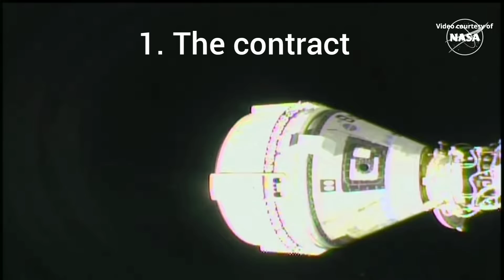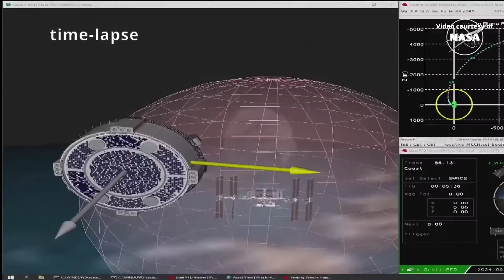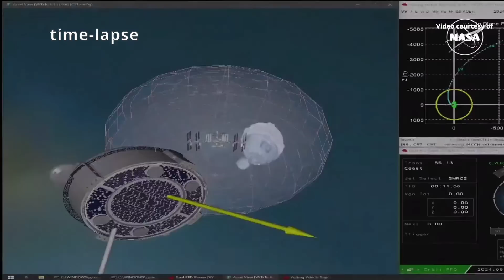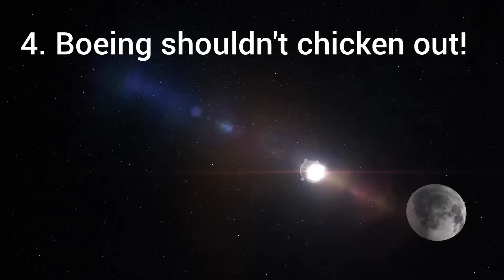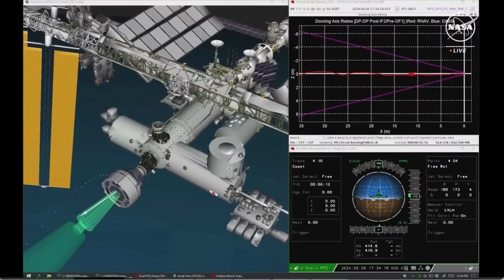Dear Jeff Bezos, don't buy Starliner! Boeing, don't chicken out! PLUS SpaceX Dragon breaking news!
Dear Jeff Bezos, buying Starliner would be a really bad business decision!  Boeing would suffer as well.  As would NASA, given the recent breaking news on SpaceX Crew Dragon!